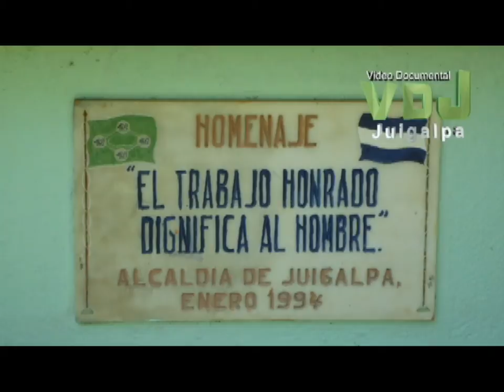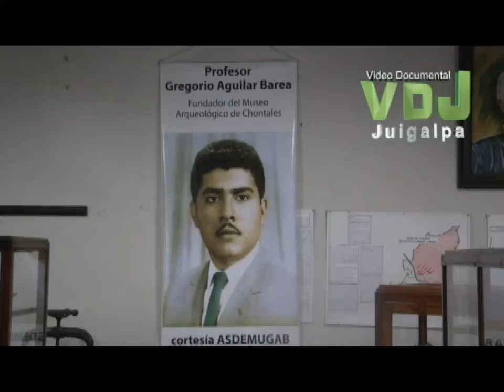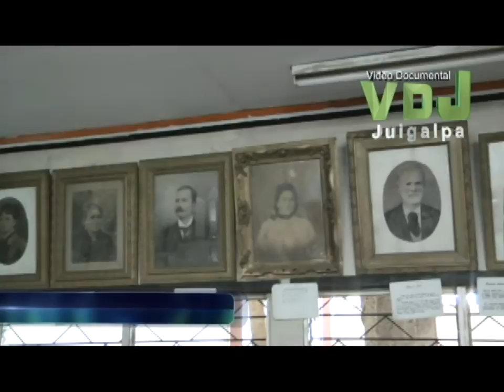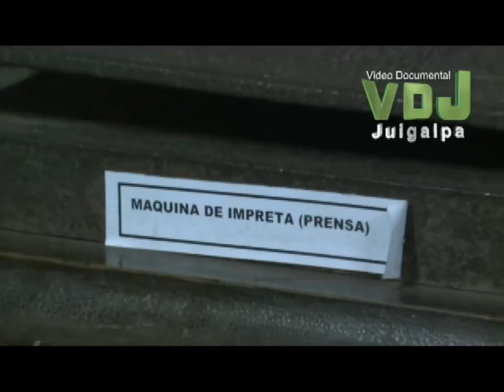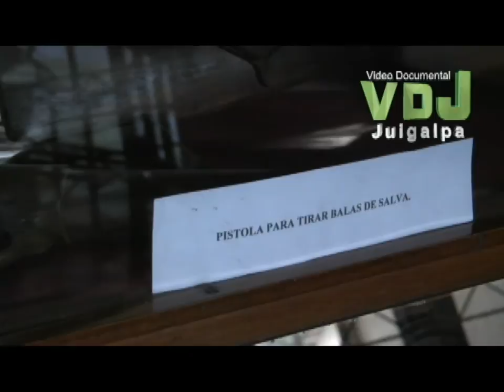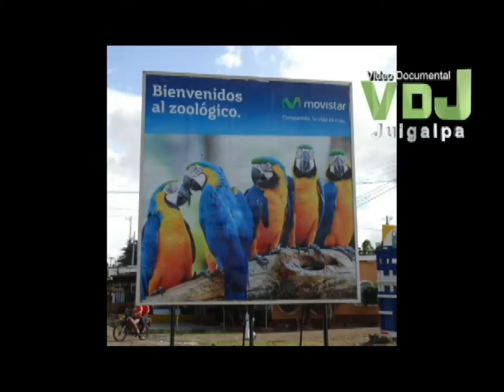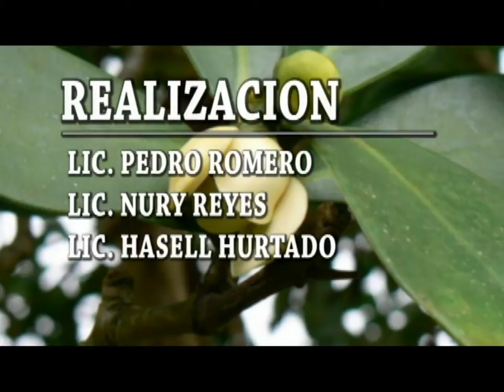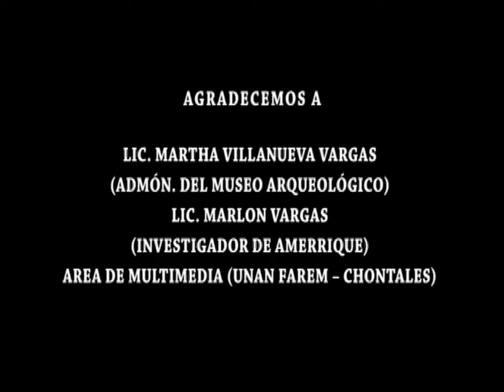Video Documental Juigalpa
Video Documental sobre algunos lugares turistico de Juigalpa, Chontales. Parque Central, Museo Arqueológico, Mirador de Palo Solo, Zoológico Thomas Belt y las Cordilleras de Amerrique.